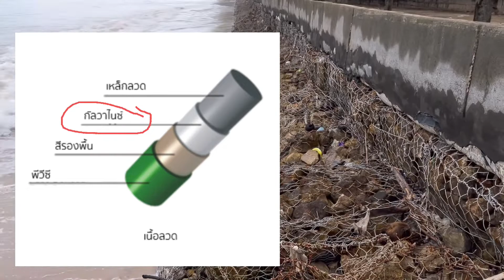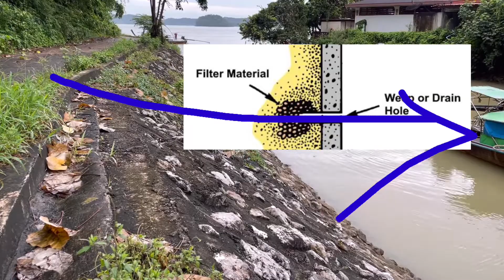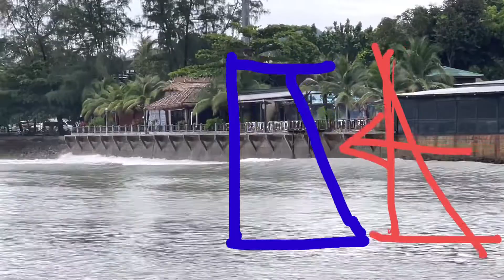4 อาคารป้องกันตลิ่งที่วิศวกร ต้องรู้